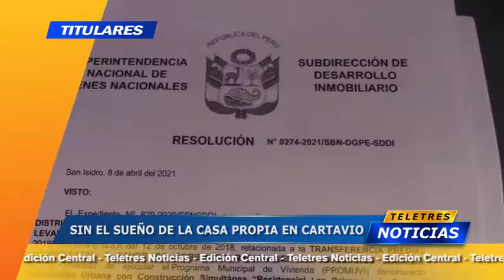TITULARES 16 DE AGOSTO - TELETRES NOTICIAS